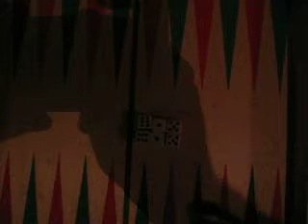play in the cabin 1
the most spectacular gamble night outside oslo